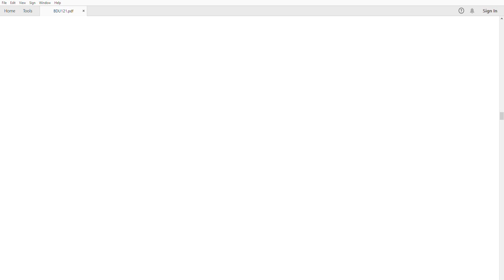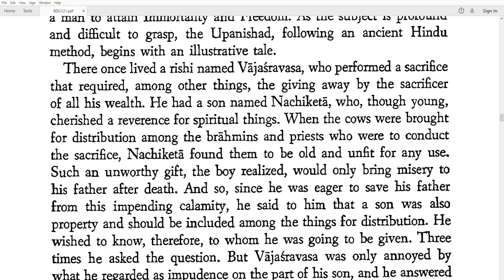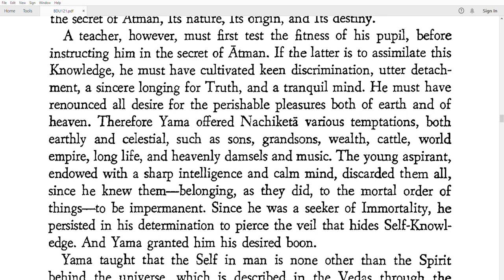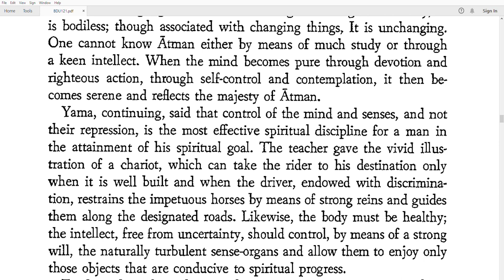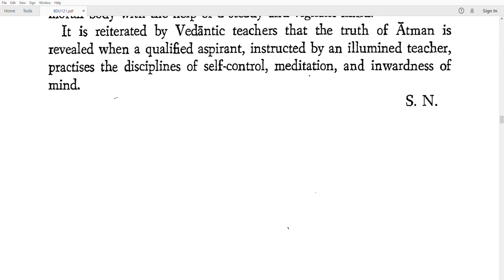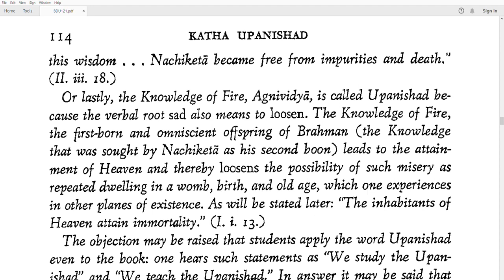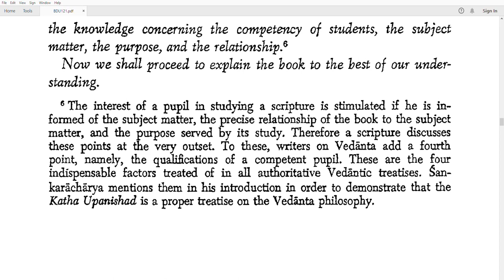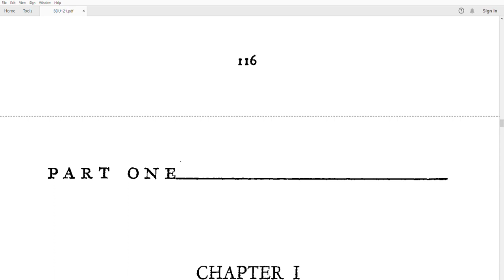Katha Upanishad Is A treatise On Self Knowledge, Atamgyana Part 1